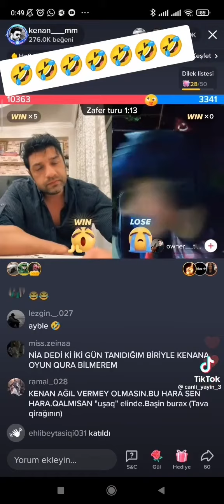Kenan M M))) dayı or teacher))